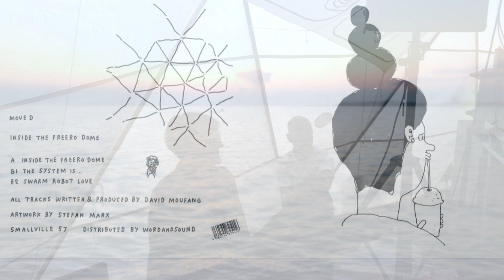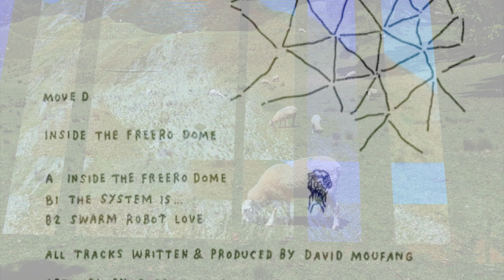Move D • Inside The Freero Dome (SMALLVILLE 57)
written and produced by David Moufang
artwork by Stefan Marx